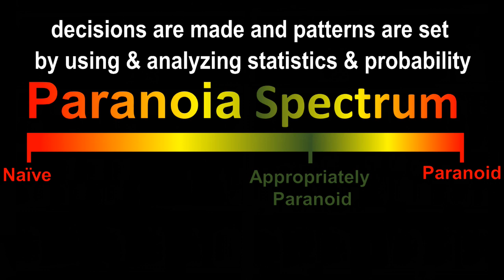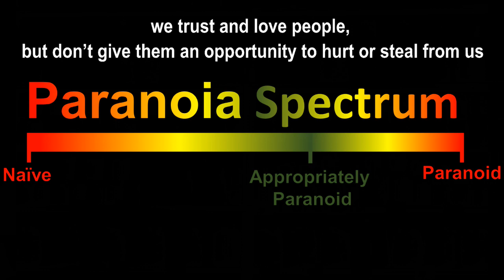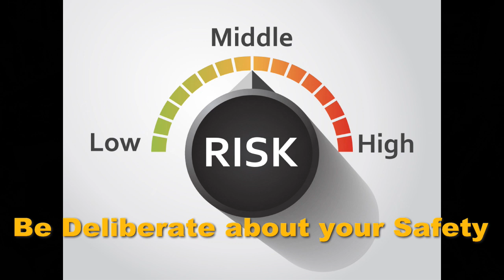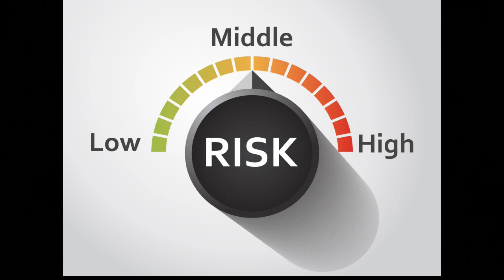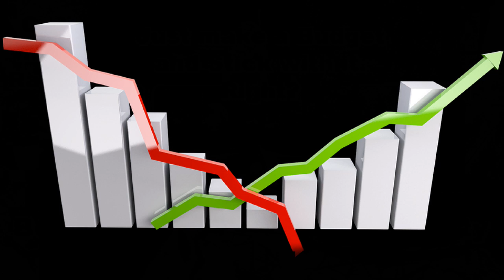Safety & Security Considerations - Are You APPROPRIATELY PARANOID?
I’m starting a new video series where I am going to talk about Security & Safety.   But before I publish any of these videos, I want to talk about being paranoid…. appropriately paranoid.  Let’s do so by looking at
• The Paranoia Spectrum
• Statistics & Probabilities
• Understanding the Difference between Worse Case Scenarios and Most Likely Scenario
• Risk Management
• Planning